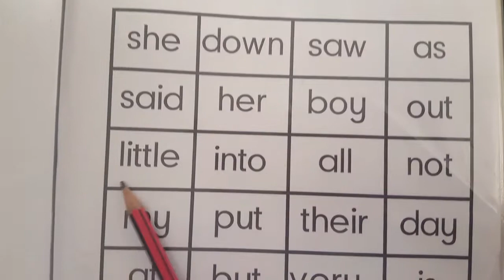High Frequency Words (set 2)